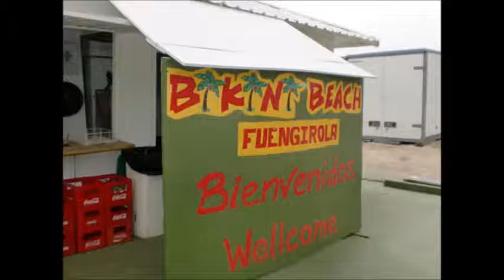Fuengirola en Feria desde el 6 al 12 de Octubre 2012 Cantores de Hispalis